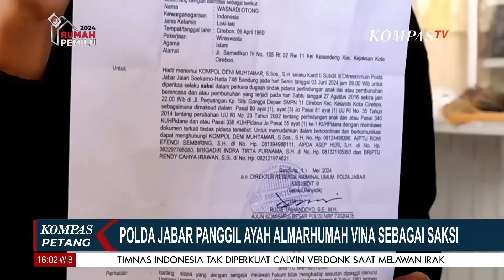Ayah Vina Datangi Polda Jabar Penuhi Panggilan sebagai Saksi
KOMPAS.TV - Ayah Vina Datangi Polda Jabar Penuhi Panggilan sebagai Saksi

Kompas TV
Independen | Terpercaya